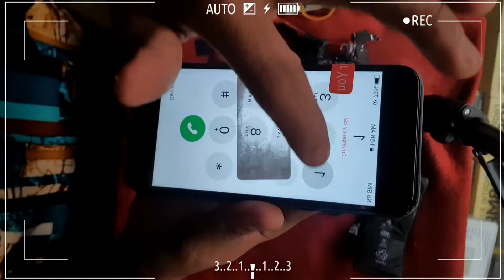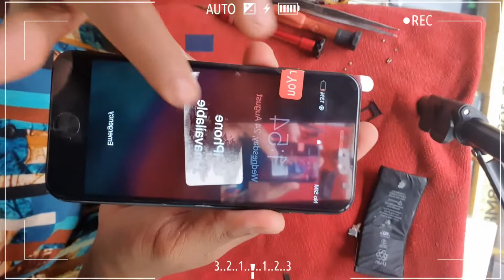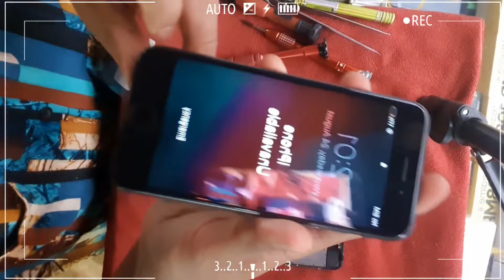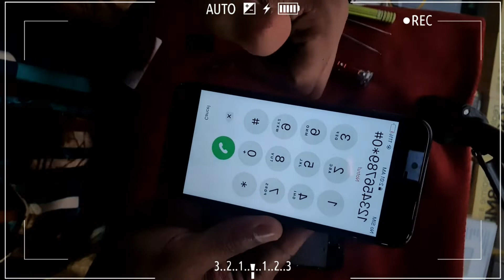Restoration 🔥 Change phone screen iphone 7 / ផ្លាស់ប្តូរអេក្រង់ទូរស័ព្ទ / Restore LCD 📲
🔥 Replace the broken screen of iphone 7 / ប្តូរអេក្រង់ទូរសព្ទ័ខូច iPhone 7 /
( Restore LCD Mobile Phone ) Broken screen phone 📱